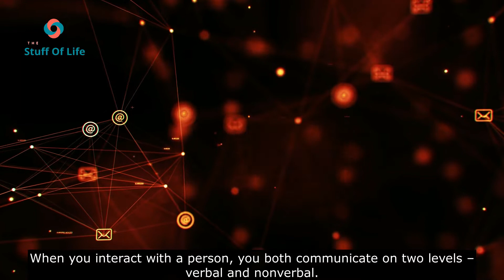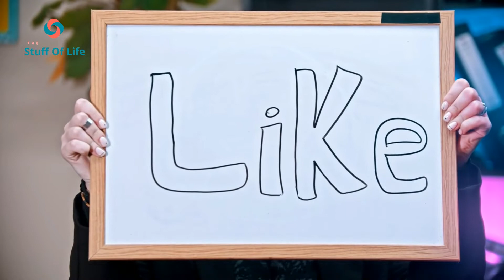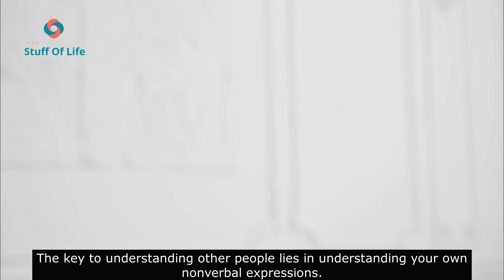How To Understand The Body Language | The Stuff of Life | ASIF ZAIDI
A Z talks to help people to get off the sidelines and becoming the best version of themselves. A Z has authored four widely selling books
Happiness: A way of Life
The Stuff of Life
Sell to Excel
and Face Time